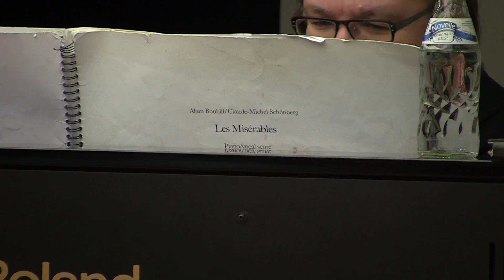Tampereen teatterin Les Misérables koelaulut